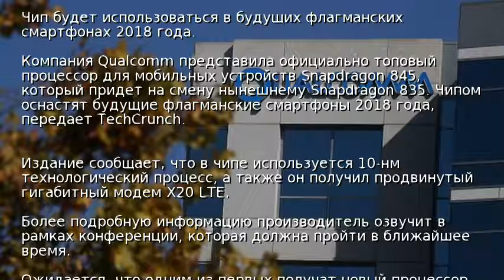Qualcomm представила топовый процессор Snapdragon 845